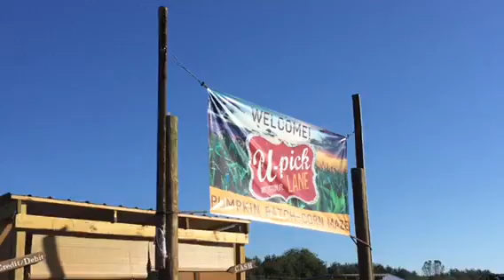EPIC ZIPLINE/VlogVentures #48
Today we go to U-Pick lane for some awesome Fall festivities!